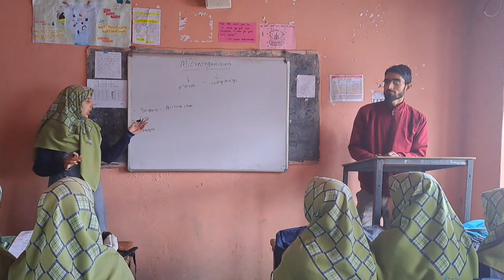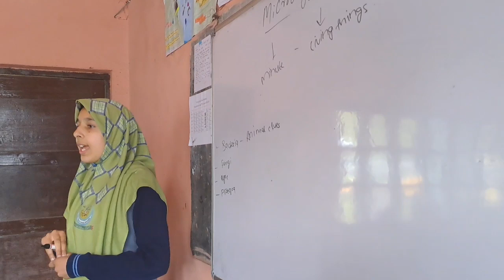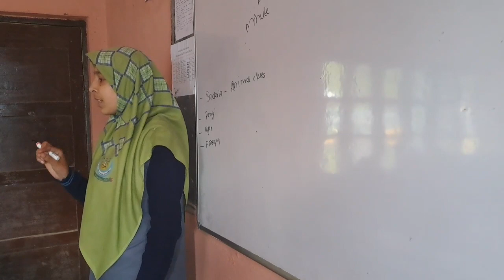Noor Ul Hudda a student of class 8th delivering a lecture about MICROORGANISMS